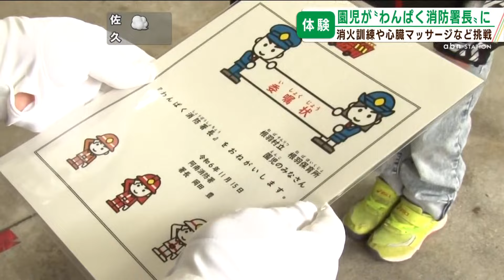放水や心臓マッサージも体験 保育園児が「わんぱく消防署長」に（abnステーション 2024.11.15）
火災予防の大切さを学んでもらおうと、保育園児が「わんぱく消防署長」に任命されました。放水や心臓マッサージなど、様々な体験に挑戦しました。

「せーの」

園児たちがホースを持って消火活動に挑戦！子ども用の防火服も身に着け本格的です。

■参加した園児
「楽しかった」

阿南消防署で開かれた体験会。管内の保育園児28人が「わんぱく消防署長」に任命され、様々な体験を通じて防災意識を高めました。

心臓マッサージや…火災現場で使う重さおよそ15キロの「空気呼吸器」も着用。

■参加した園児
「あんまり息出来なかった」

煙の中に入り火災現場の危険性も学びました。

■参加した園児
「前が見えなかった」

■参加した園児
「くさかった」

■阿南消防署・岡田豊署長
「お家帰ってへお父さんやお母さん、おじいちゃんやおばあちゃんに話をしてもらうと思う。家族ぐるみで防火に努めてもらう第一歩と考えている」

秋の火災予防週間にあわせた啓発活動。家族と一緒に防火への意識を高めるきっかけになりました。